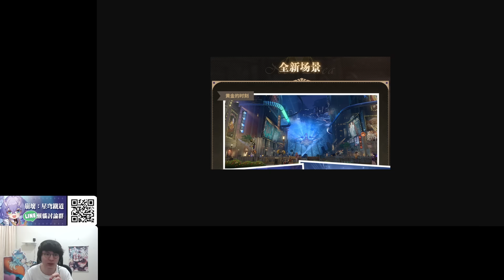【崩壞：星穹鐵道】登陸就送二十抽！２.０前瞻懶人包，新角色新地圖新劇情全資訊一次釋出，最酷的一次改版【懶貓 LanCat】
前瞻兌換碼只到1/27 23:59 趕快兌換
TT9S28LK4QHP
EA8BKR4JL93T
LTQA2Q5249KF

▶崩鐵全台最大LINE群 4千多人一起陪聊 歡迎來玩